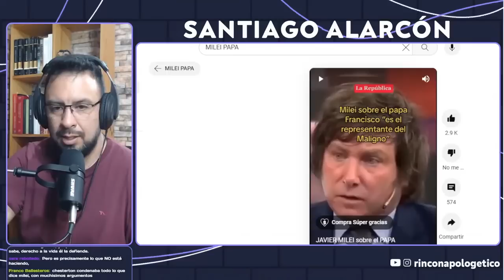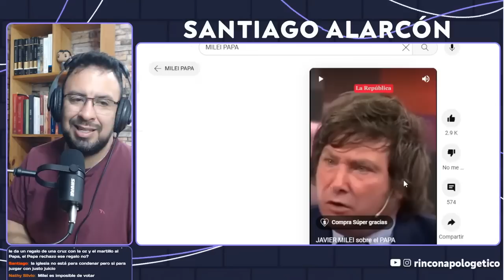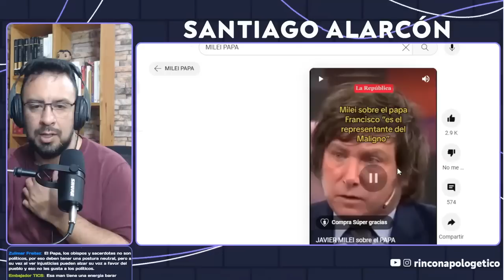Milei ataca al Papa NUEVAMENTE...